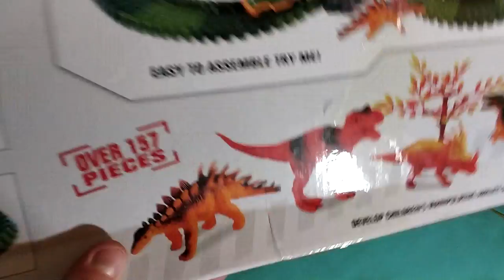Игрушка Jurasic Park из GearBest. ZTD#339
. 🔥 В этом видео посмотрим на миниатюрный Jurasic Park. Игрушка качественная и очень мне понравилась!